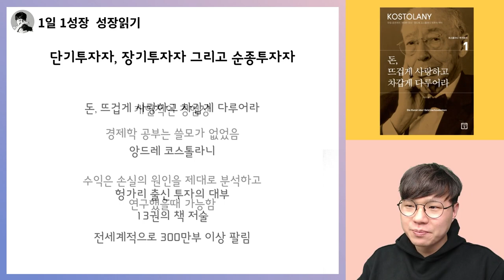투자전설 앙드레 코스톨라니가 권하는 주식투자법 I 돈 뜨겁게 사랑하고 차갑게 다루어라 3